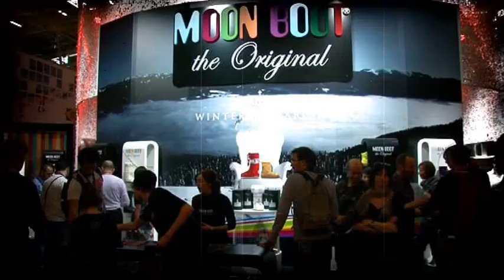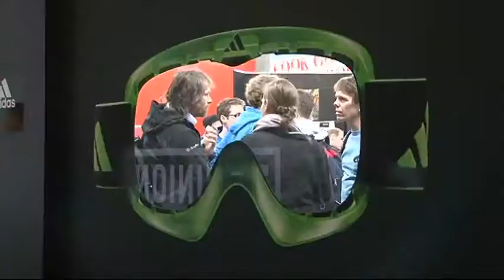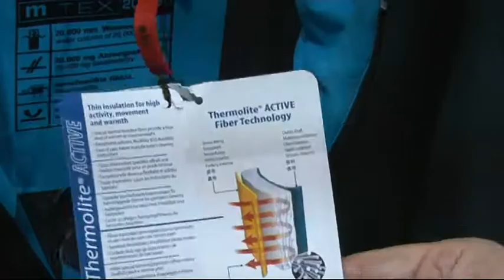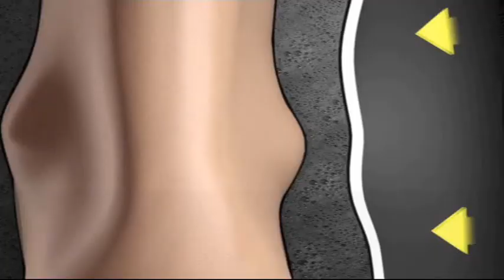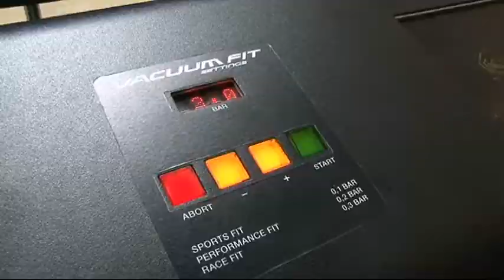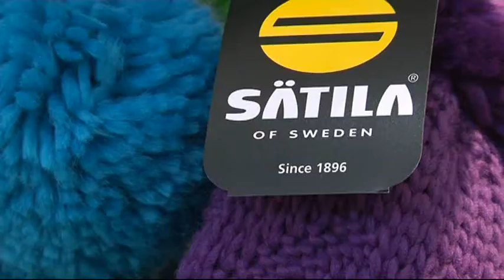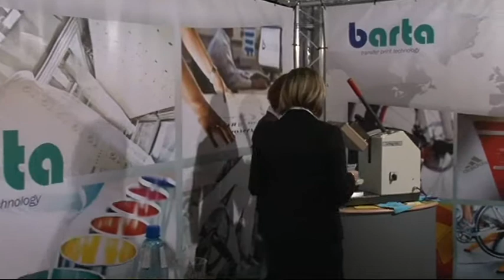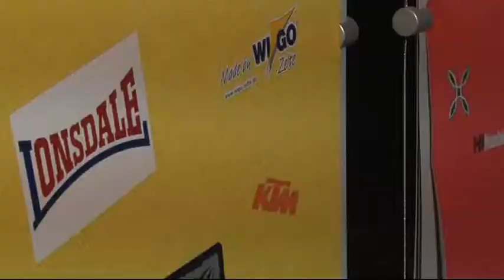ISPO 2011 in Bergauf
Bergauf Beitrag von der Messe ISPO 2011 in München  auf Austria 9